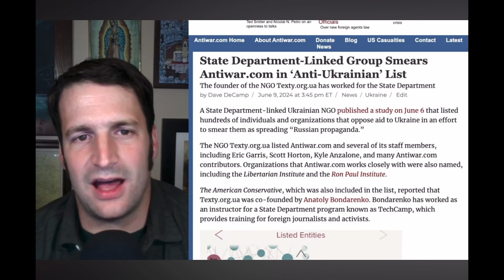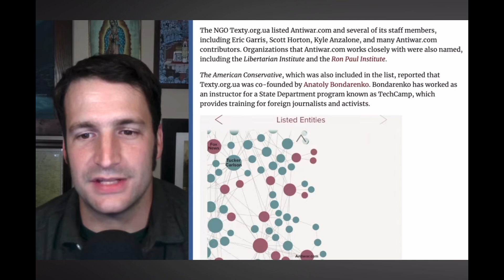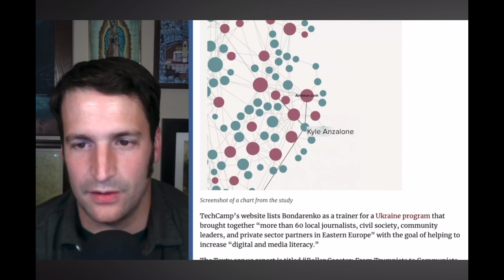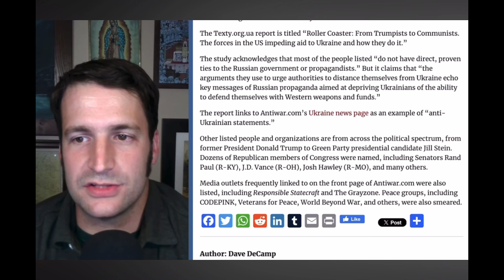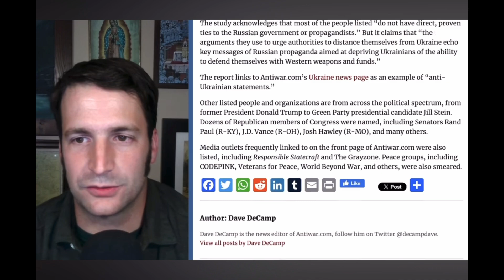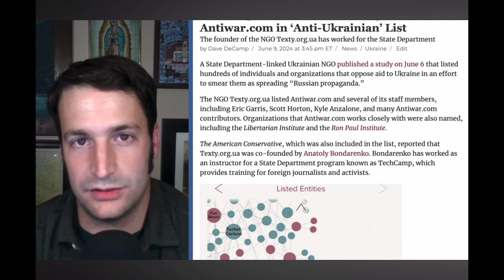State Department-Linked Group Smears Antiwar.com in ‘Anti-Ukrainian’ List